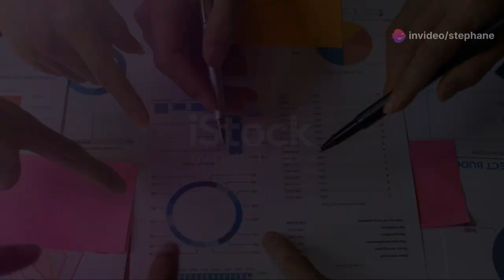projet - Initiative agricole communautaire au Qc 2024 07 23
"Join innovator Stephane Fyfe in pioneering the future with advanced technologies that harness the wisdom of ancient philosophies and modern science. Discover groundbreaking developments in monoatomic elements, levitation, and superconductivity aimed at revolutionizing efficiency and sustainability. Together, we’re building a world of abundance, supporting creative and joyful lives through state-of-the-art research and inventions. The future is now—let’s embrace it with love, wisdom, and inner peace for all. Dive into our journey towards a smarter, more autonomous society."